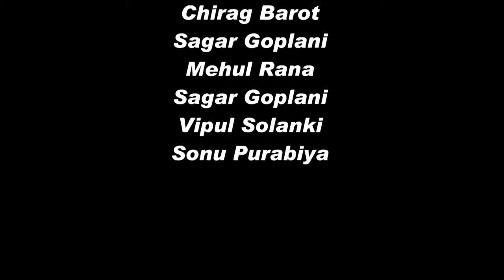IMSTAR Rajkot Audition Shankar CNo.349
World's First Social Media Based Reality Show
SPIDER.NET'S
IMSTAR - Singing Dancing Acting & Stand-Up Comedy Competition
Powered By
Meera Icecream & Parth Telefilms
Script  Writer Director Conceptualize & Producer
Sahil